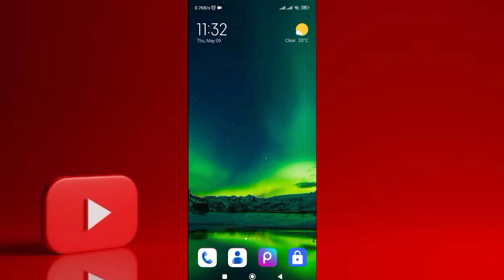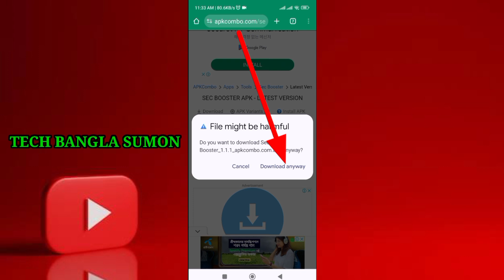Best Vpn For Free Fire 2024!!Sec Booster Vpn !! Free Fire new vpn 2024#viral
Sec Booster
Best vpn 2022
X vpn Free Fire
Best vpn Free Fire
#1111 vpn
Fast vpn free fire
Sohel Mod
FF Tools new Update
auto headshot
Free Fire Hacker
puspa Hacker
FF Tools pro
free fire_wall_injector
free fire headshot
FF Tools use
Id Ban use ff tools
free fire ban india
why free fire ban
free fire ban
why free fire ban india
news free fire ban case in India
free fire banned free fire
free fire banned in india
free fire ban free fire

best vpn for gaming
গেমের জন্য সেরা ভিপিএন
how to get low ping
khelar jonno best vpn 2024
best vpn for free fire bangladesh 2024
free fire ban in bdbest vpn 2024
free fire ban
itz kabbo free fire